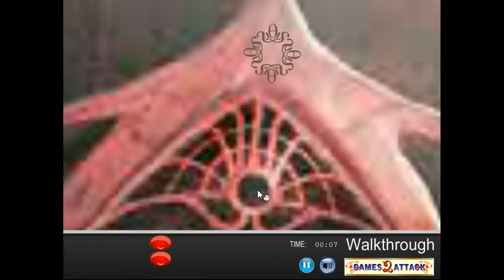[Games2Attack] Stone Wall Escape 2 Walkthrough